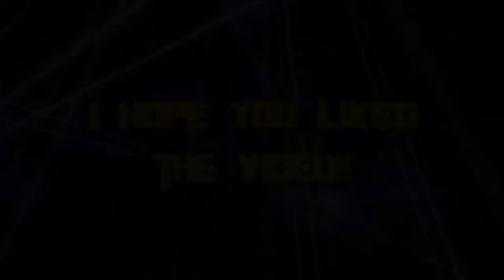Heartstone: heroes of warcraft AI tutorial part 2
2nd part of the AI tutorial

Music